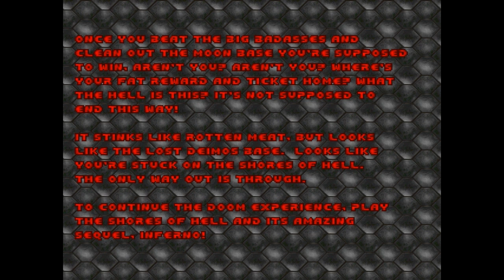Half an Hour of Nostalgia: Doom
Half an hour of pure Doom 1 gameplay to share a tear upon the times long lost for Call of Duty and co. THIS is what a real FPS mechanics should be like!